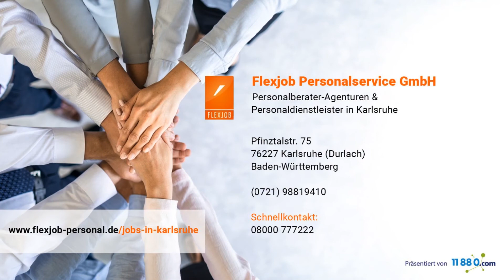Flexjob Personalservice GmbH - Personalberater-Agenturen, Personaldienstleister in Karlsruhe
Wir von der Firma Flexjob Personalservice GmbH stehen für qualifizierte Hilfe ein, falls Sie sich auf der Suche nach fähigem Personal befinden. Für unsere Mitarbeiter setzen wir uns regelmäßig ein. Eine tarifvertragliche Grundlage ist für uns besonders wichtig. Dies führt im Ergebnis zu geregelten Überstunden- und Wochenendzuschlägen. Auch der Urlaubsanspruch ist bei uns fest geregelt. Für Unternehmen bieten wir einen geregelten und zuverlässigen Bewerbungsprozess. Gerne stehen wir Ihnen in Karlsruhe für ein unverbindliches Gespräch zur Verfügung.

Flexjob Personalservice GmbH
Pfinztalstr. 75
76227 Karlsruhe